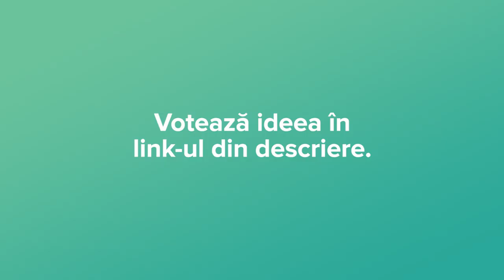Exposure VR la Unofficial Pitches 2019